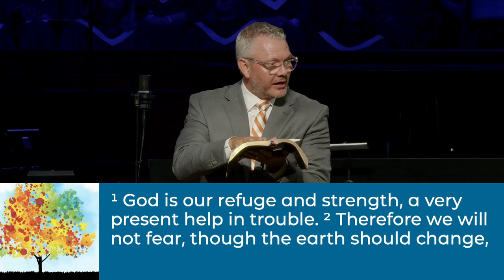Fruitful: Part 2 - Joy